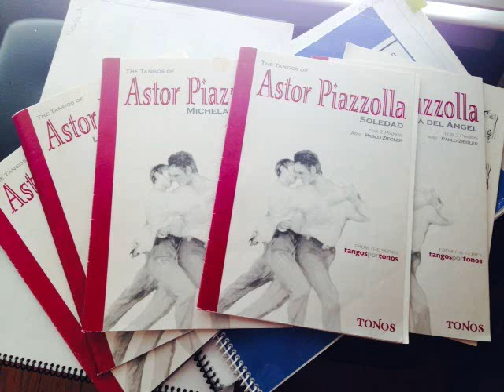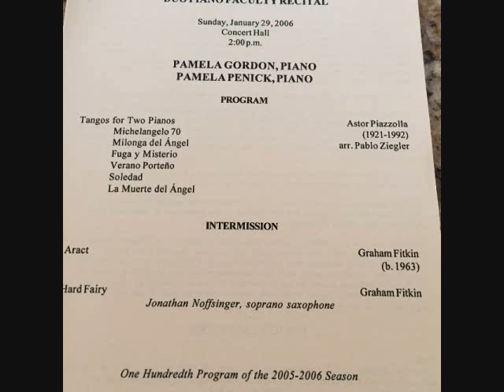Tangos For Two Pianos by Astor Piazzolla, I Michaelangelo 70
Pamela Gordon & Pamela Penick Duo Piano perform Tangos For Two Pianos by Astor Piazzolla, Arr. Pablo Ziegler, I. Michaelangelo 70